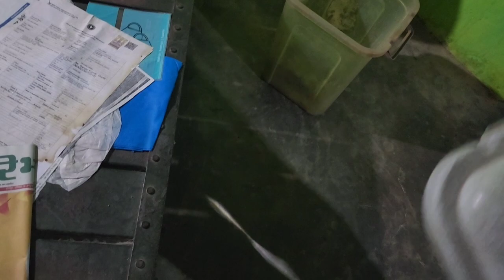Rescuing and Setting Free a Massive Russell Viper।। बेहद विशालकाय Russell's viper ने मचाया आतंक।।